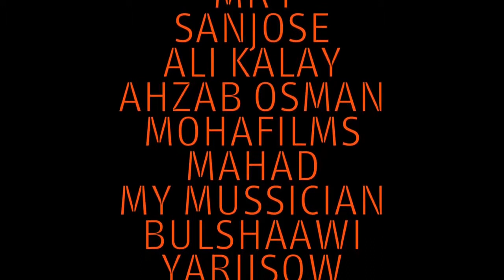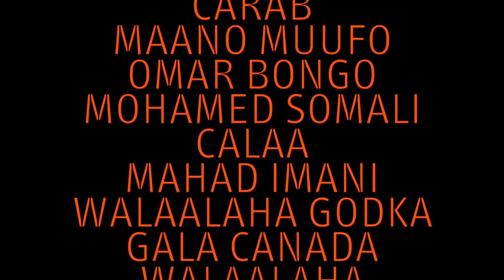NAJIIB ALFA HEES CUSUB 2017 GO AAN LAGA GAARA OFFICIAL VIDEO